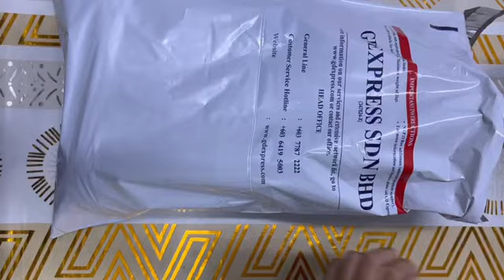Nak tunjuk Garmin forerunner 55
Alhamdulilah...Tq sbb sokongi kami😊😉
Jangan lupa grab promo kombo kami🤣😂😅
PASTIKAN AMKL BARU BELI 😎
Jom ansuranmudahkl 🤩 Jom amkl 🔥
✅ 100% set ori baru
✅ 1 tahun warranty
Penghantaran seluruh Malaysia 😉
Ingat ansuran, ingat amkl ☺️
Staff mesra, proses, cepat & mudah 🥰
Apa Tunggu lagi? 😁
Nak tahu cara? Nak senarai semua barang?
Jemput datang kedai atau Wsp kami.
Block C, 6-2, Plantinum Walk, Setapak, Kuala Lumpur.